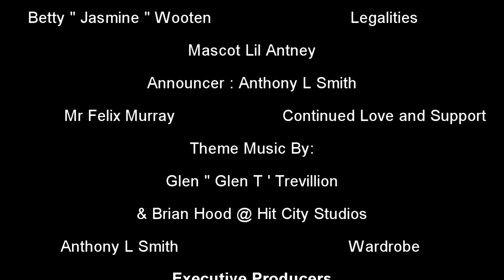AJ #6 featuring Diana Galloway